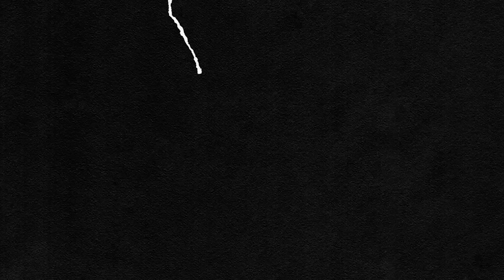"Wir auf dem Platz, ihr auf den Rängen": Fabian Klos vor unserem Heimspiel gegen den Halleschen FC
Unser Kapitän möchte vor dem letzten Ligaheimspiel gegen Halle am morgigen Samstag noch ein paar Worte an euch richten.